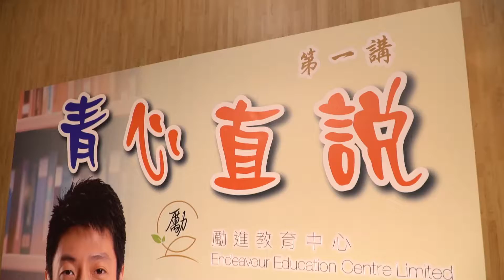【青心直說】第一講：撒貝寧先生．第一集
[青心直說] 撒貝寧講座 第一集．主持界F4是怎樣煉成的？

人人都經歷過小時候，到底星級主持的童年和我們有多大差別？
在現今這個充滿競爭的時代，小撒如何看待人生中的競賽？
在他成名之前，又經歷過怎樣的失敗與磨練？